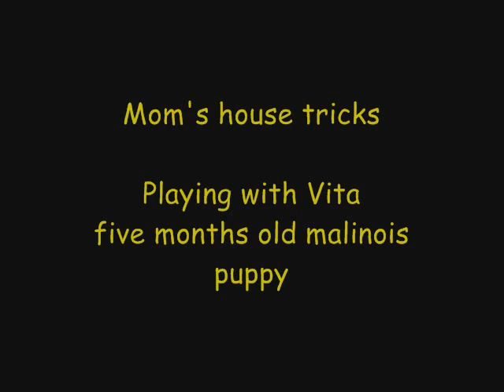Dog's tricks - Vita, five months old malinois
Mum is playing with a puppy while cooking Sunday lunch :)